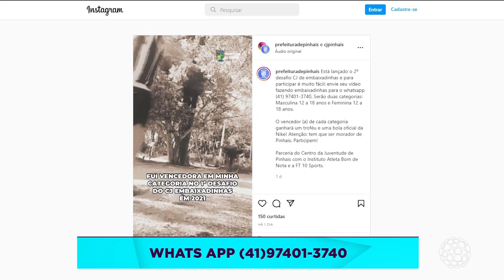Desafio de Embaixadinhas em Pinhais, vai encarar- - Show de Bola (23/02/2022)